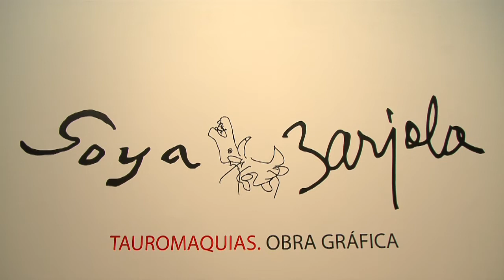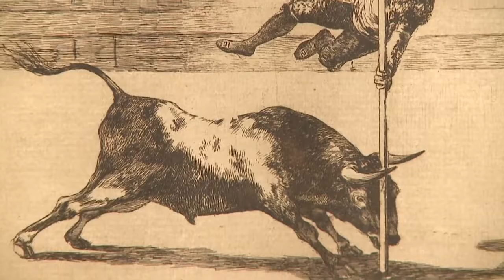Goya - Barjola. Tauromaquias. Obra gráfica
El Museo de Bellas Artes de Valencia acoge hasta el 7 de septiembre de 2014 una muestra dual de Francisco de Goya (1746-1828) y Juan Barjola (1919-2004), dos artistas separados por más de un siglo pero unidos por una temática común: el mundo de los toros. La exposición se adentra en el sentido dramático de la tauromaquia a través de los grabados sobre este tema de ambos creadores.